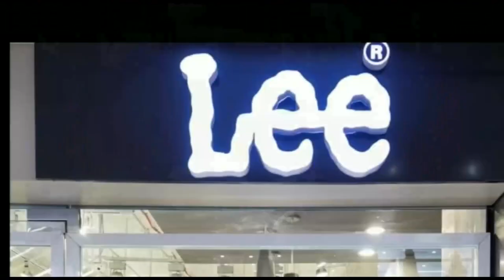मुख्यमंत्री नीतीश कुमार पहुंचे कुशेश्वरस्थान,बाढ़ प्रभावित परिवारों का जाना हालचाल